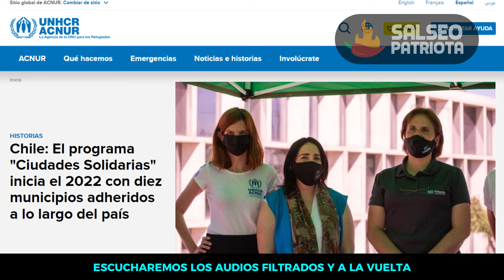¡LA VERDAD! 💸 Audio filtrado revela pacto para INMIGRANTES firmado por ALESSANDRI y HASSLER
A través de redes sociales, se filtraron audios en los que se puede escuchar al exalcalde de Santiago, Felipe Alessandri, reconocer haber recibido financiamiento de organismos internacionales, para albergar inmigrantes en la comuna.

En el audio también se escucha a Giselle Dussaubat (Fundación Santiago se Levanta), quien emplaza duramente a Alessandri por lo anterior, comparando su gestión con la de Irací Hassler.

¡Bienvenidos al Salseo Patriota!